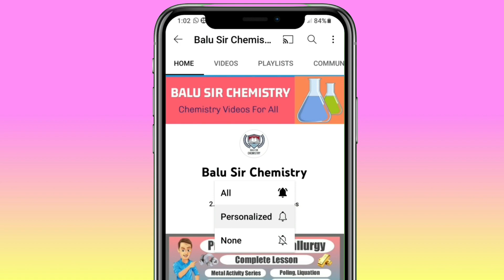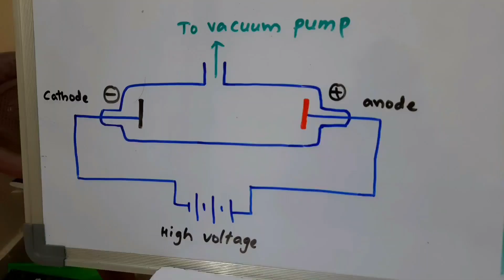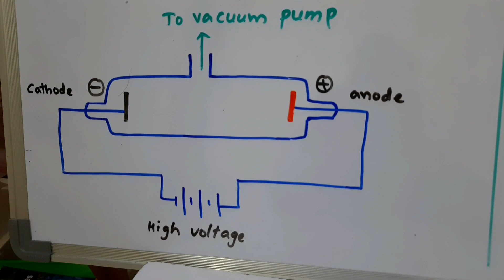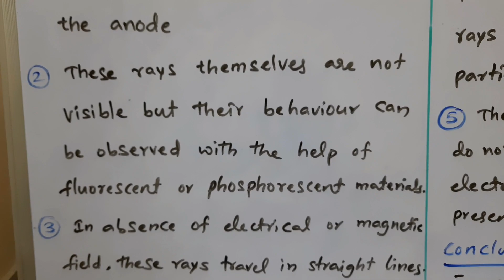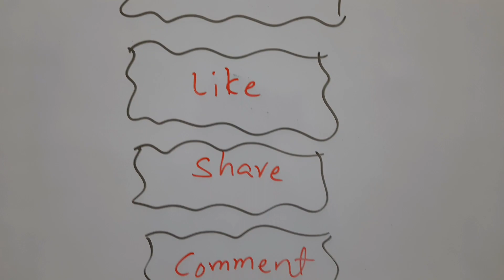Atomic Structure | Part-2 | Discovery of Electrons |Chemistry in Telugu | NCERT | JEE Mains | NEET